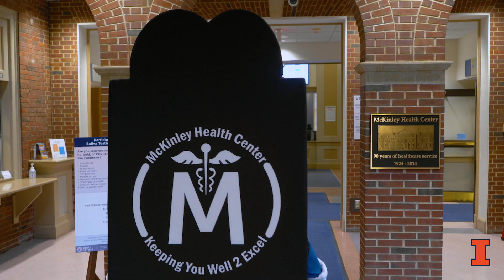McKinley Health Center at UIUC - Meet Buddy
McKinley Health Center at UIUC has many options to keep you healthy and thriving.